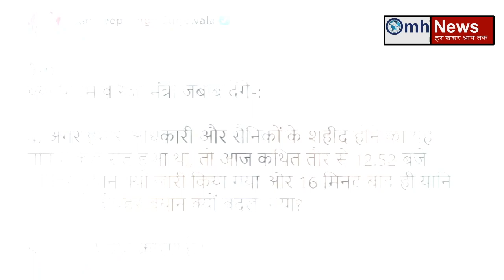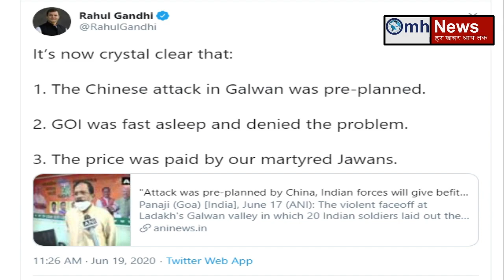Watch news about PM Modi, Uddhav Thackeray, Amit Shah, Owaisi, Congress, BJP, Shiv Sena